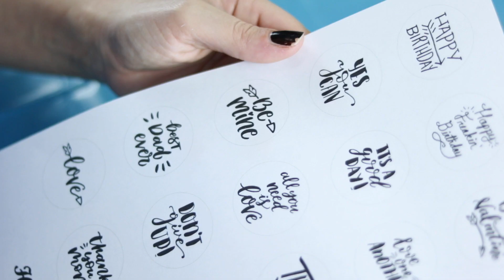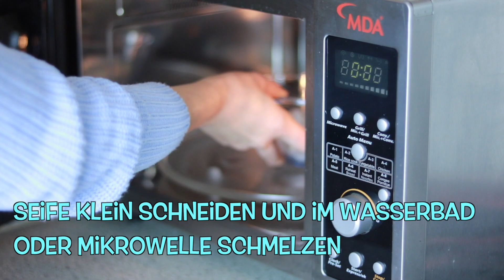Valentinstags Geschenke DIY 🎁 + GLOW VERLOSUNG (Beendet)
VALENTINSTAG ⎮ VALENTINSTAG GESCHENK ⎮ VALENTINSTAG GESCHENK FREUND ⎮ VALENTINSTAGSGESCHENK FÜR IHN ⎮ VALENTINSTAG DIY ⎮ VALENTINSTAG GESCHENK SELBER MACHEN ⎮ VERLOSUNG ⎮ VERLOSUNG 2018 ⎮ GLOW ⎮ GLOWCON ⎮ GLOW BY DM ⎮ GLOW VERLOSUNG ⎮ PINK BOX

Nach langer Zeit gibt es endlich wieder ein neues Video von mir und ich zeige euch ein paar Geschenkideen für den Valentinstag. 😍 Ausserdem gibt es eine schöne Verlosung, in der eine/r eine prellgefüllte Goodiebag der letzten Glow, eine "Girl Power"-Pink Box UND eine BFF-Box von Emojie gewinnen kann! 😍 Freut ihr euch darüber? 😍

Ich wünsche euch ganz viel Spaß beim Zuschauen und hoffe, wir sehen uns in meinem nächsten Video! 😃

Eure Nina 😘

DIE VERLOSUNG 💝:

Eine/r von euch lieben Menschleins kann diesmal ein tolles Glow-Package bei mir gewinnen. 😘

BEDINGUNG: Schreib einen Kommentar, dass du gerne mitmachen möchtest und was für ein Video du gerne von mir sehen würdest.

LAUFZEIT: Die Verlosung endet am 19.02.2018 um 23:59 Uhr

♡Stalken könnt ihr hier♡:

▶︎Musical.ly: DieNinaTV

🎵 MUSIK 🎵

You Need My Love - Johan Glössner
Ready For That Heartbreak - Loving Caliber
What's Up - Emil Kilrud

➡️ Mein Equipment: ⬅️

Apple iMac
MacBook Pro

* Affilate Links

Durch die generierten Links bekomme ich eine kleine Provision durch Amazon. Der Kaufpreis erhöht sich für euch dadurch NICHT!!!

Ausserdem könnt ihr mich mit sämtlichen Einkäufen bei Amazon über folgenden Link unterstützen und natürlich ändert sich preislich auch hier nichts für euch:

Vielen lieben Dank für jede Unterstützung! ❤️